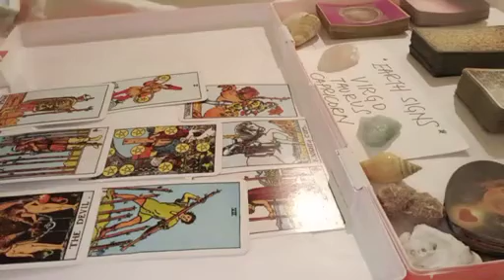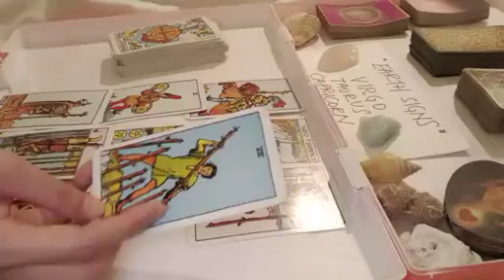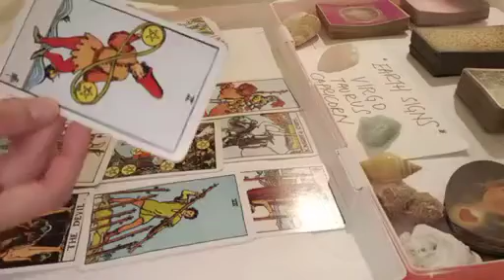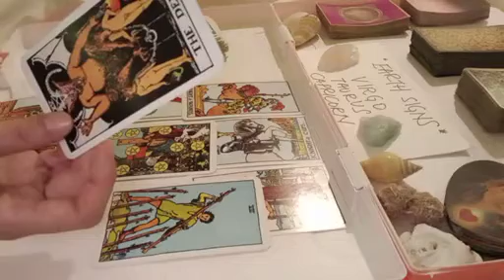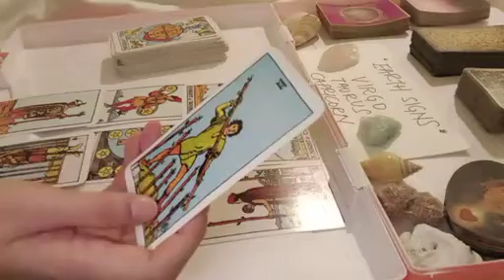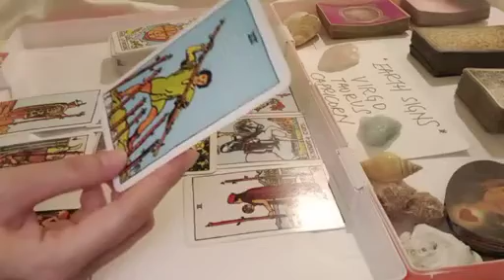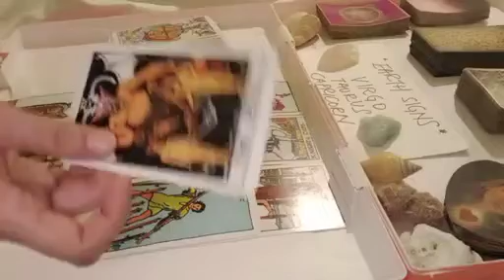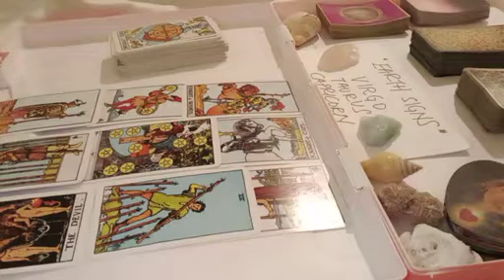VIRGO 🎩🪄 EVERYTHING YOU'VE BEEN TRYING TO MANIFEST WILL...💯 19 JUNE 2023 TAROT TODAY RECENT UPDATE